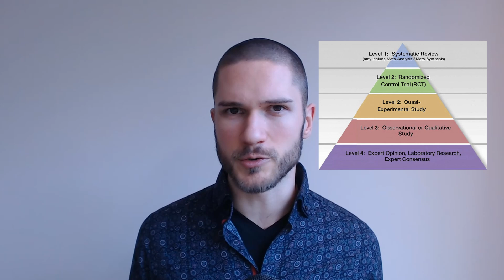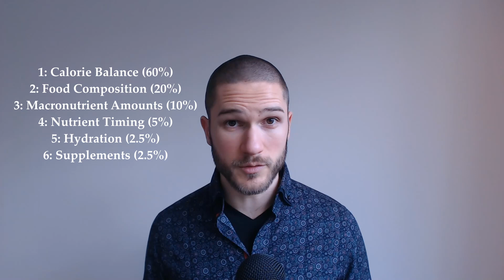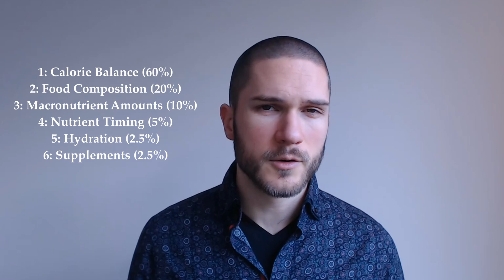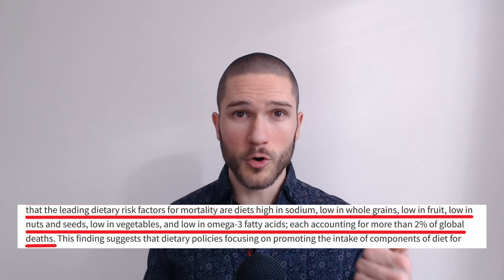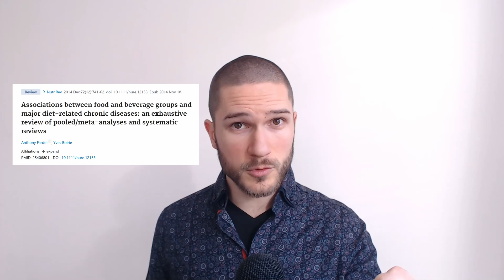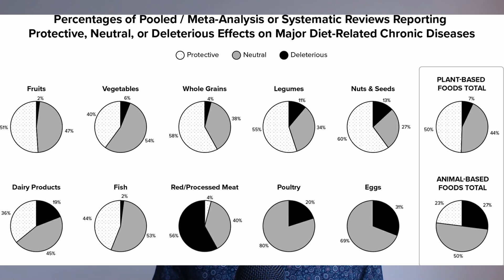Healthy Eating 101: What Does The Total Evidence Say?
In this video we will explore what the scientific evidence as a whole suggests is healthy eating, and why it is so easy to be mislead when you only look at part of the data.

This video is part of a video series (Healthy Eating 101) where we will explore the powerful effects of nutrition on our overall health, wellbeing and performance. We take an integral approach to nutrition, looking at modern science and ancient wisdom. We will provide references for every claim we make.

Sources mentioned:
* Dr. Michael Greger's books How Not To Die, How Not To Diet, and How Not To Age
* Nutritionfacts.org
* Dr. Mike Israetel's book Understanding Healthy Eating
* Peter Attia MD's book Outlive
* Hierarchy of evidence
* Examine.com
* The American College of Lifestyle Medicine